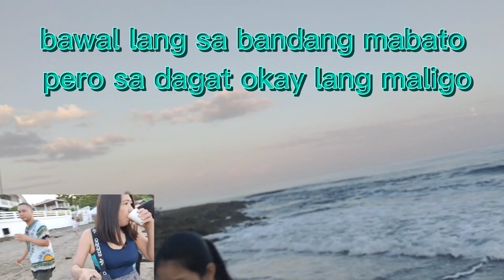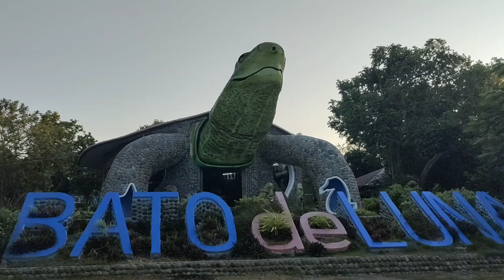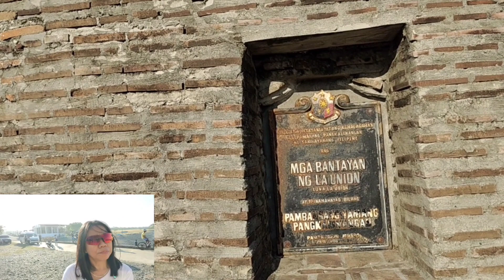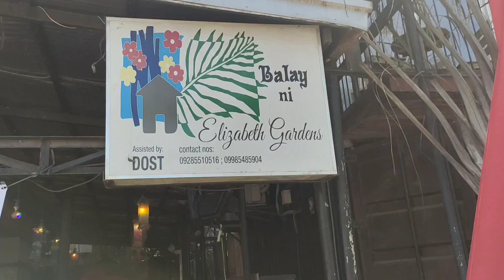2days get away in ELYU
meeting new friends